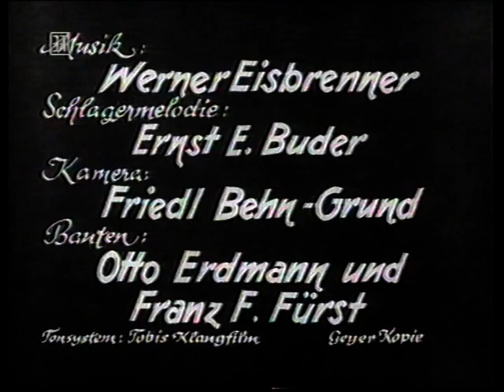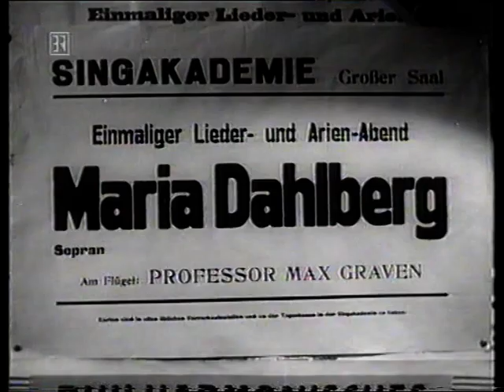"Ich hab von dir geträumt" -1943/44 Intro & Szene Fita Benkhoff, H. v. Meyerinck, K. Schönböck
Ich hab von dir geträumt (1943/44) - Intro und die in einem Hotelfoyer spielende Anfangsszene des Films mit Fita Benkhoff, Hubert von Meyerinck als Empfangschef und Karl Schönböck.
Zur Handlung; Die Sängerin Maria Dahlberg (Fita Benkhoff) träumt nach einem erfolgreichen Konzert von einem Mann mit Lilienstrauß, der sie verfolgt und küsst. Wenig später begegnet sie diesem Mann mit Lilienstrauß wirklich: Er heißt Peter Paulsen (Karl Schönbock)  und ist auf dem Weg zu seiner Braut Helene. Am Nachmittag gibt ein Bote bei Maria eine kostbare Brillantnadel ab, die aber eigentlich für Helene bestimmt ist. Diese Verwechslung löst nun eine wilde Verfolgungsjagd aus, die durch Konzertsaal und Schlafwagen führt. In dem taucht auch noch Marias Verlobter auf, der sich angesichts des Durcheinanders sofort entlobt. Das erträumte Schicksal, erkennen Maria und Peter, ist stärker -- und werden ein Paar (Inhaltsangabe nach Filmportal.de)
Musik von  Ernst-Erich Buder (Schlager), Werner Eisbrenner

Intro and sequence from "Ich hab von dir geträumt" (I dreamed of you) 1943/44 with
Fita Benkhoff, Hubert von Meyerinck and Karl Schönböck. Music by Ernst-Erich Buder (Schlager), Werner Eisbrenner